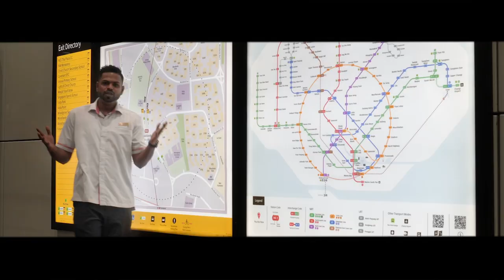TEL 1 Launch Teaser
Check out the video and see if you can recognise our station staff at any of our three stations! 🤗